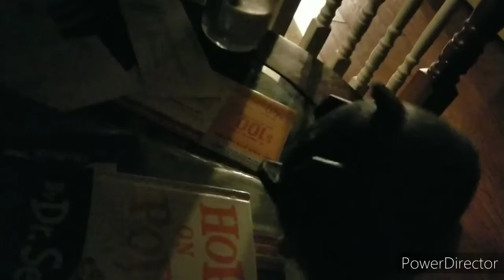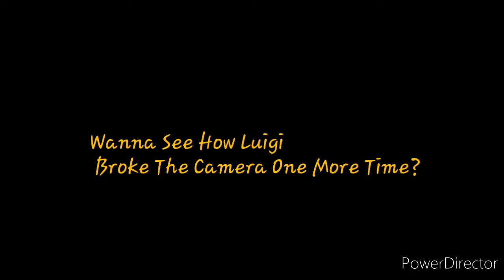Luigi On Halloween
Luigi Dresses Up As A BucketHead,  But Can He Have A Perfect Halloween?